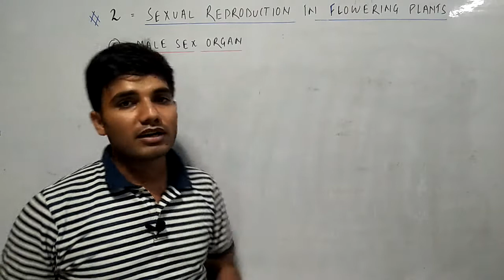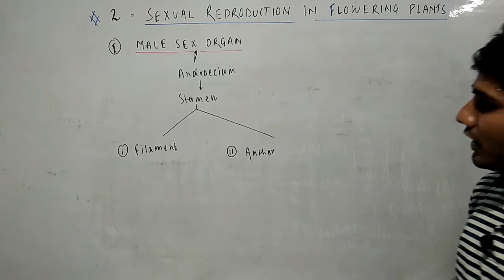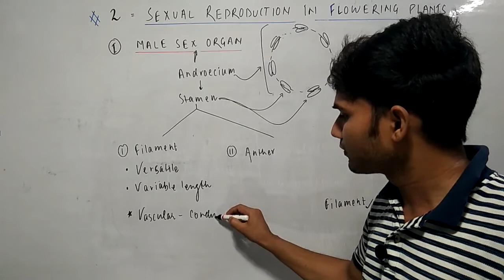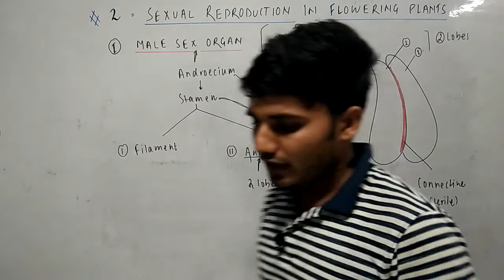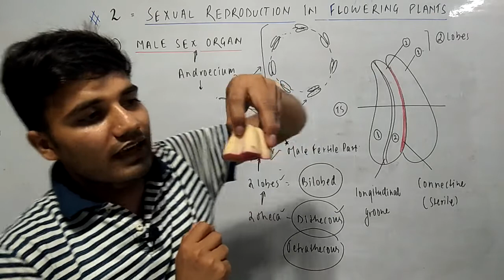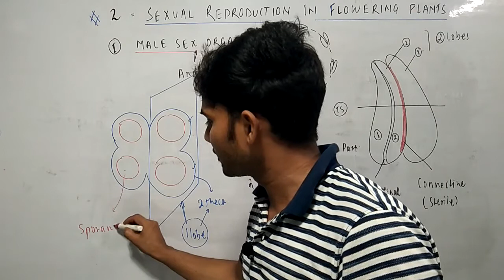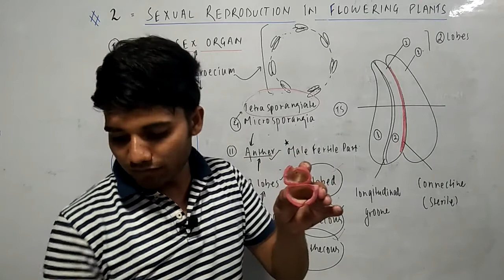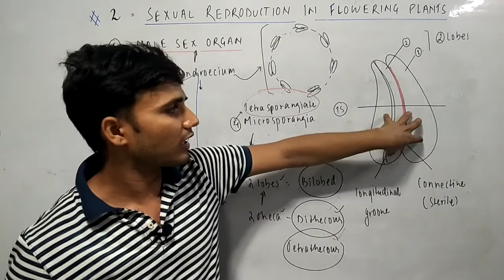Sexual Reproduction in Flowering Plants, Male Reproductive system by ||BioPrep Education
BIOLOGY for Class XI, XII - CBSE | ISC | NEET | AIIMS
2- Sexual Reproduction in Flowering Plants
2A- Male Reproductive system
Androecium
Stamen
Anther+Filament
Bilobed | Dithecous | Tetrasporangiate Anther